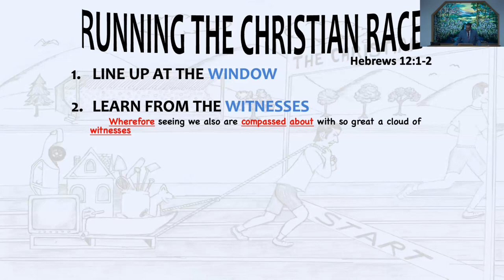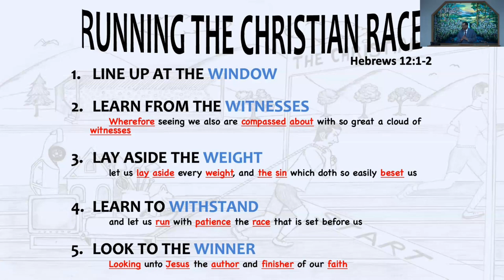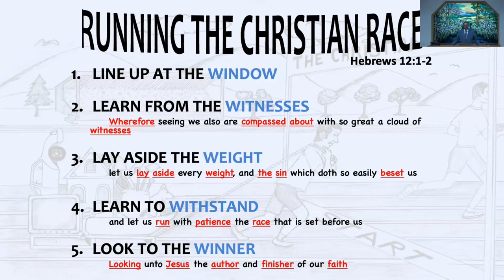April 21, 2024 - Ruben Williams - Running The Christian Race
Message by Ruben Williams titled “Running The Christian Race”